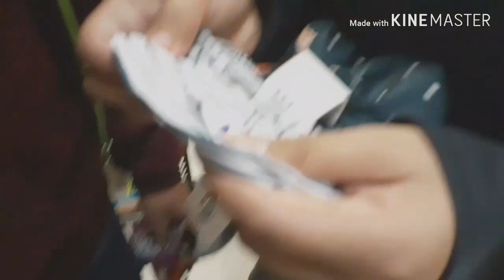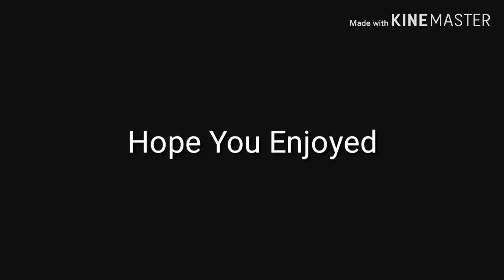Cal State Fullerton Vlog!